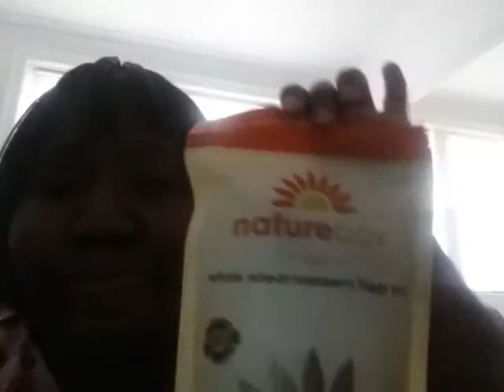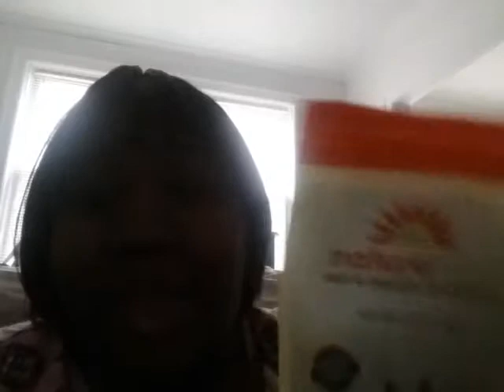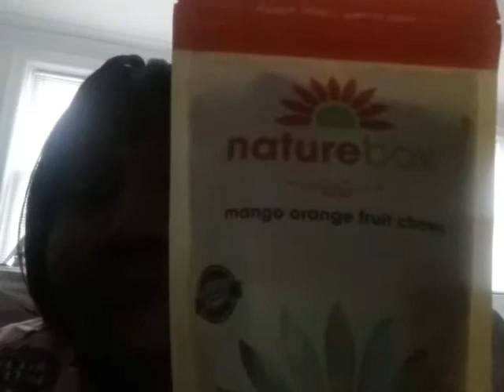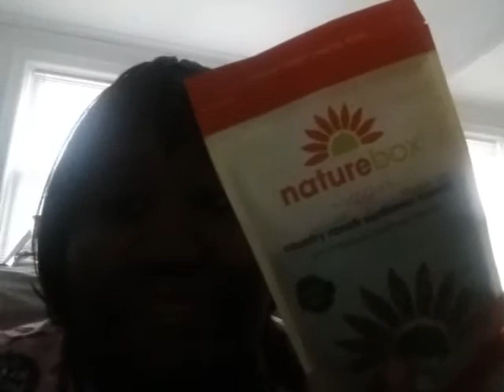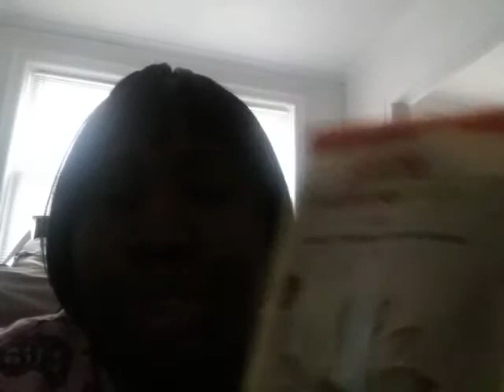Naturebox unboxing # 2 May 2015 box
This is my May naturebox from naturebox.com
The 10 dollars off code is share10off